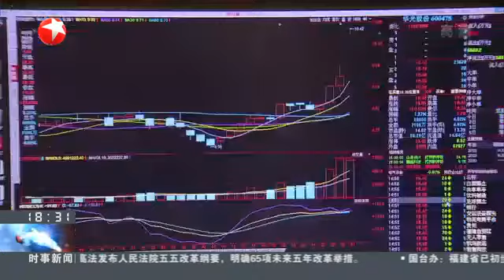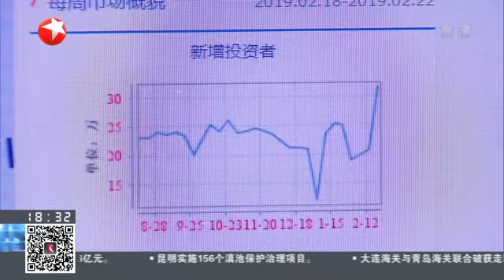新股民开户单周环比增53% 老股民加速跑步返场